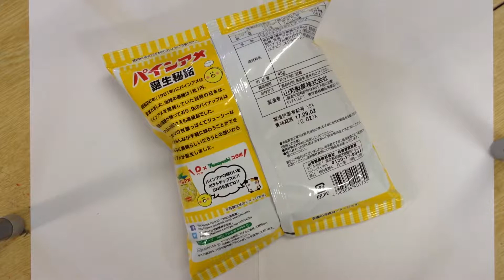WTF We Eatin' Japan!?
What The Flavor We Eatin' Japan explores the variety of tastes and flavors found in Japanese convenience stores.  Send me suggestions of Japanese food you would like to see me taste and review.